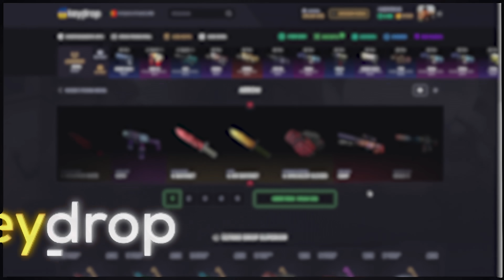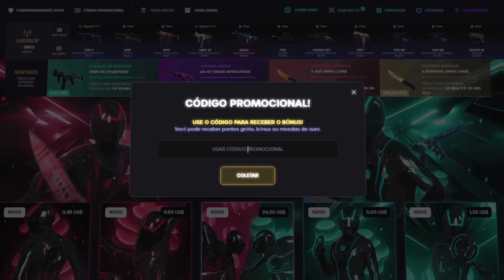A MINHA RECEITA DE STROGONOFF!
➔ CHENTRIC no KEYDROP para 0.50$ Grátis + 5% de bónus.